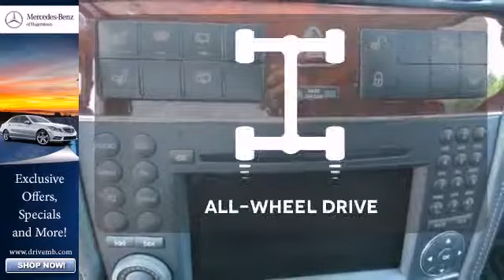2010 Mercedes Benz G Class Leesburg VA Hagerstown, MD M5981A 360p